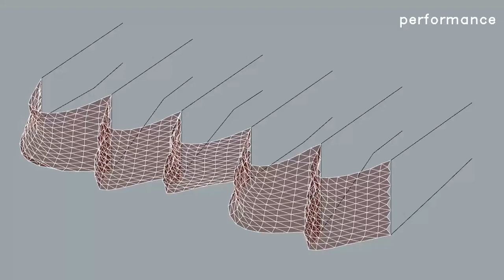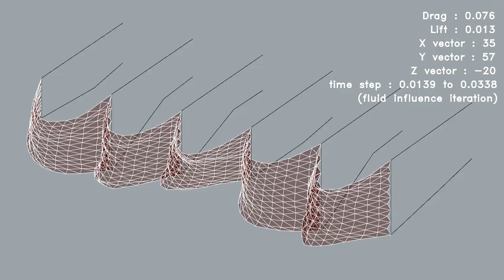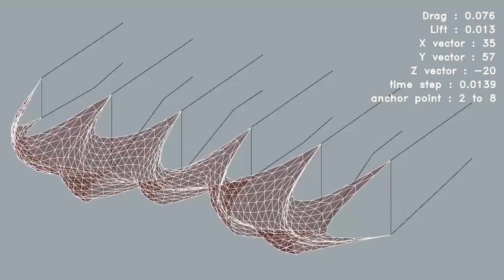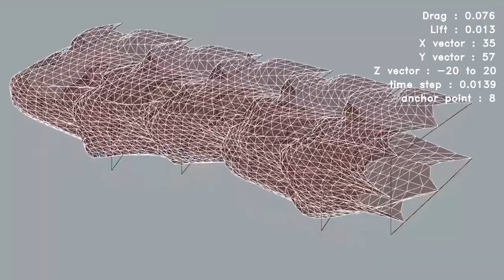Fabric material test (fluid/wind) / Flex grasshopper plugin test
221116